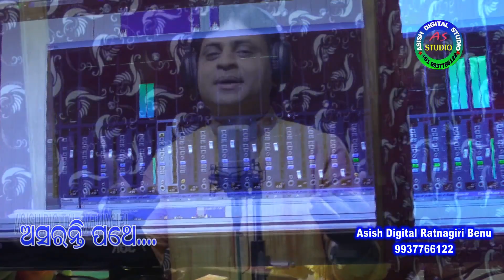ASARANTI PATHE (ON THE UNENDING WAY)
ଏଥିସହିତ ଆମ Channel ସମ୍ବନ୍ଧୀୟ ସମସ୍ତ Update ପାଇବା ପାଇଁ  Bell Button ଟିକୁ Press କରନ୍ତୁ।♥